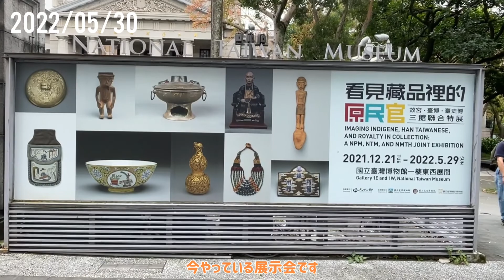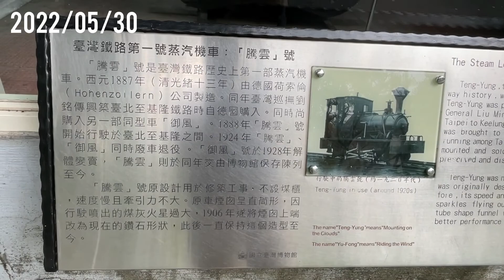優美で歴史ある建築物 台灣博物館【Todays Taiwan #123 】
二二八和平公園内にある台湾博物館に行きました。
台湾で最も古い博物館です。
次回、館内もご紹介しますので、お楽しみに！

台北散策｜お気に入りがきっと見つかる！カゴバックの高建桶店【Todays Taiwan 115 】